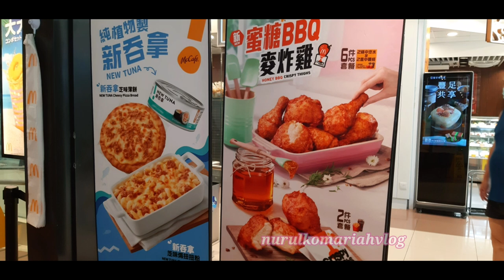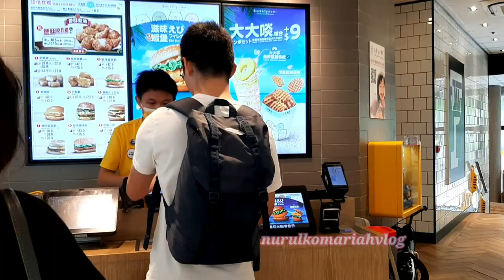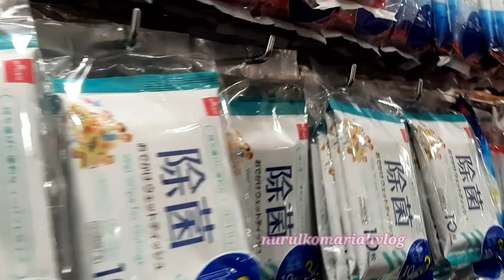Libur hujan hujanan demi ketemu teman SPECIAL di MCDONALD hongkong